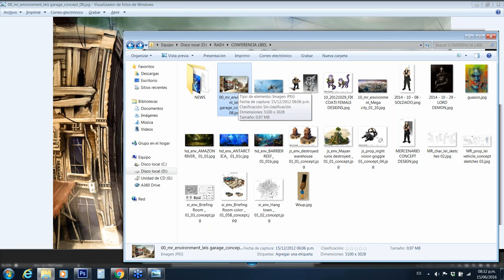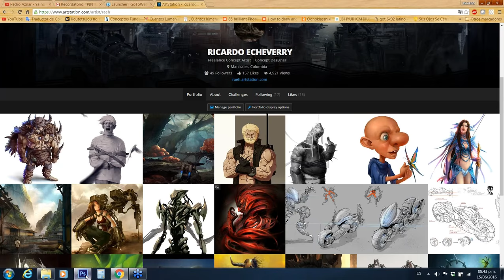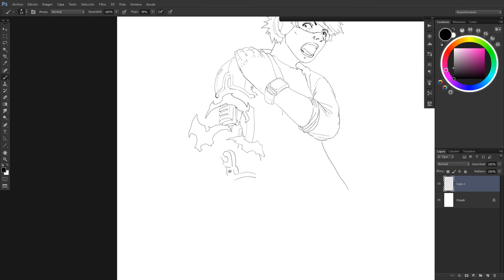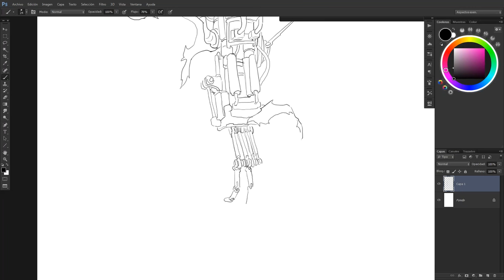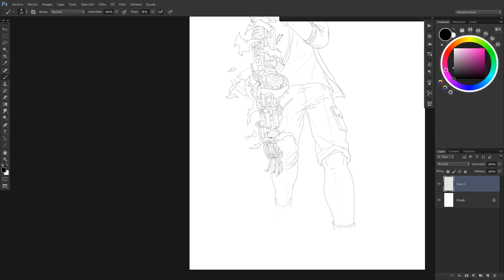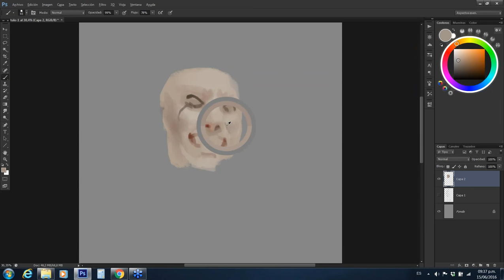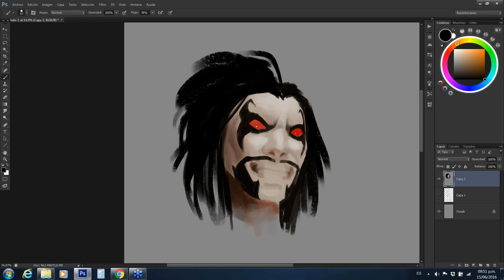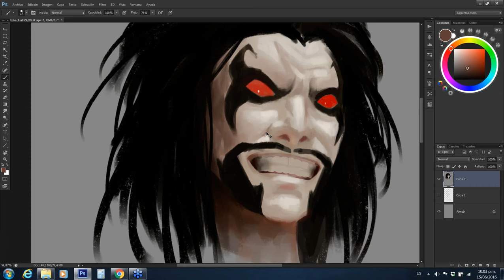PINTURA DIGITAL PARA ILUSTRACIÓN Y CONCEPT ART